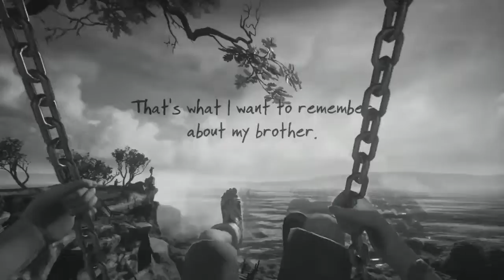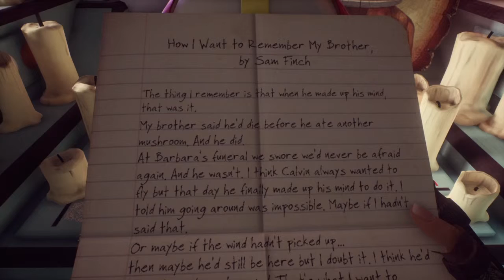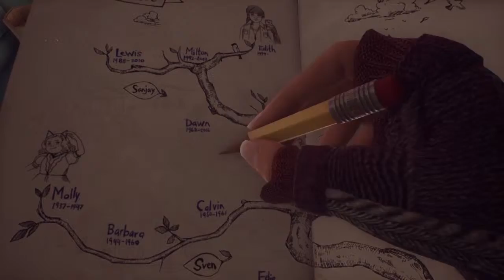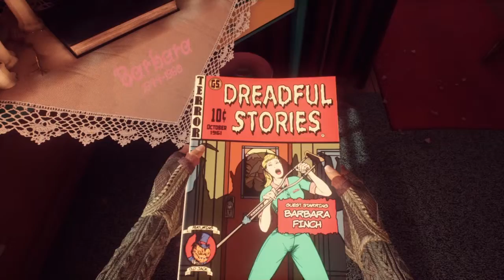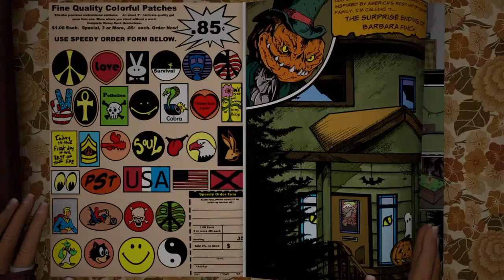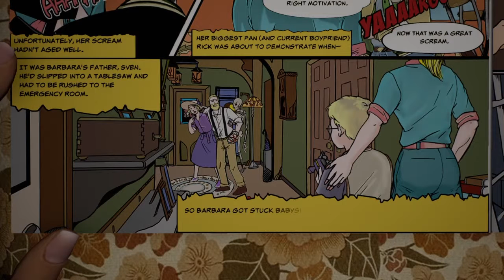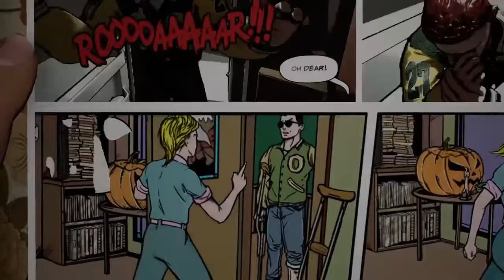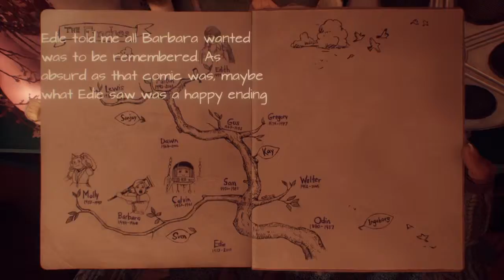I'M FLYING!! - What Remains of Edith Finch #2